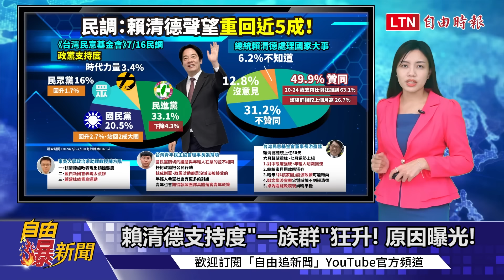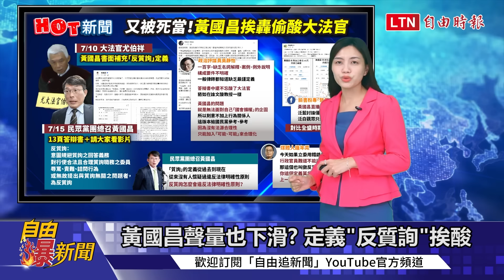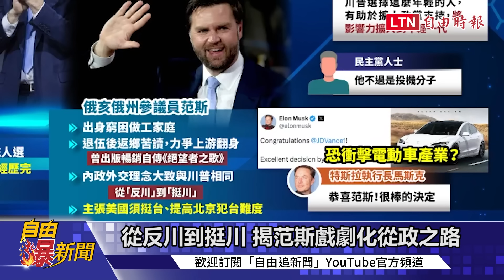自由爆新聞》抓包！民眾黨自爆"小藍鐵證"？民調"一族群"挺賴激增！(黃國昌/川普副手)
00:00-01:56 賴清德支持度"一族群"狂升! 原因曝光!
01:57-05:07 民眾黨自爆"小藍"證據! 國民黨遭質疑!
06:08-07:39 修法大清倉! NCC組織法.花東快入
07:40-08:50 黃國昌聲量也下滑? 定義"反質詢"挨酸
08:51-10:31 從反川到挺川 揭范斯戲劇化從政之路

【看更多報導】
新聞360》中國網友熱議「歷史垃圾時間」驚動習近平！官媒急了痛批！他曝：百姓成沒希望韭菜